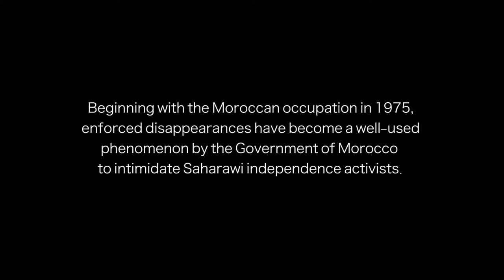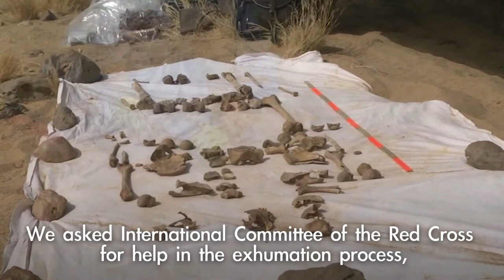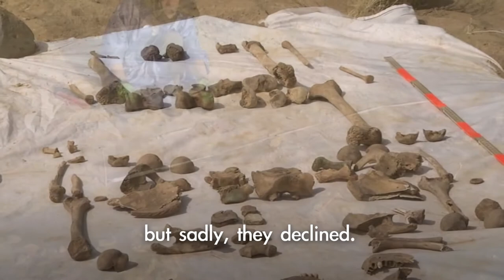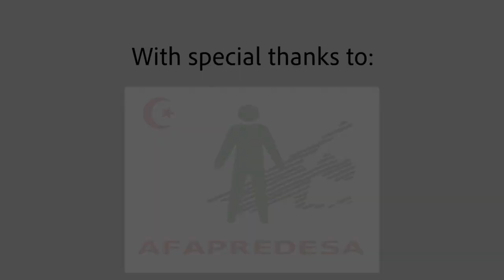Enforced Disappearances in Western Sahara: Abdeslam Omar on the role of Spain and Morocco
Hundreds of people from Western Sahara went missing after Morocco began its occupation in 1975.

To this day, Saharawi families are asking the Government of Morocco for their RightToKnow what happened to their families. For this year's DayoftheDisappeared RecognizeTheMissing.